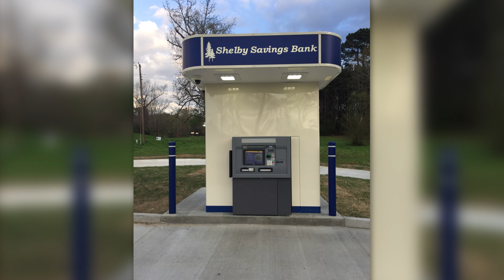Shelby Savings Bank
Thank you Shelby Savings Bank for allowing Mott Media to tell your story.

Shelby Savings Bank has been serving the community since 1982, the year they were founded and they are not done yet.

As we get ready to welcome a new year, we also welcome growth and change. Shelby Savings Bank is proud to present a new logo.

SSBTX... Same Bank. New Look.